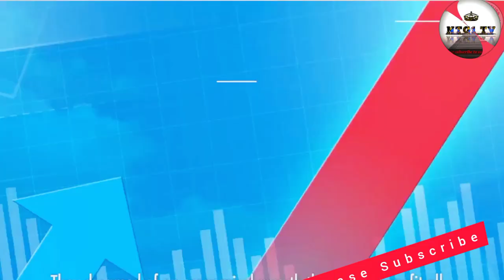ASIRI YATONU ASHE WANNAN SHINE DALILIN DA YASA AKA RABA NAGERIA DA NIGER.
Gajeran TARINHIN kasar NIGER.